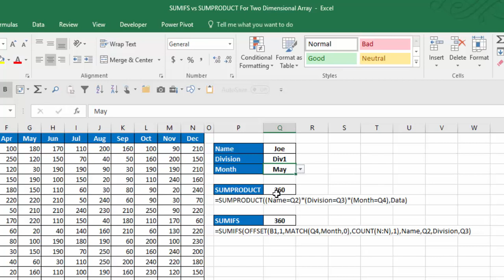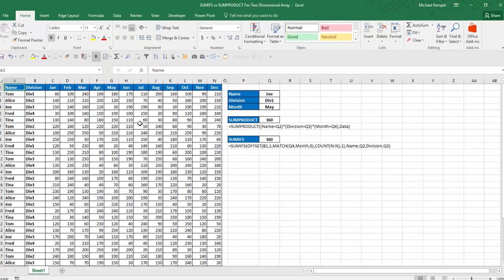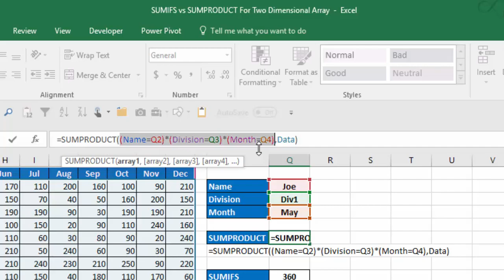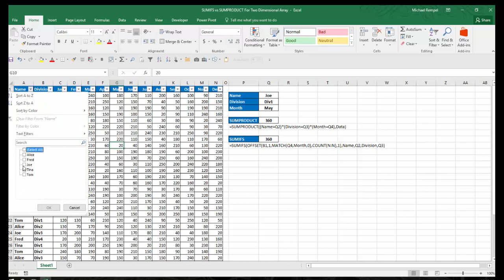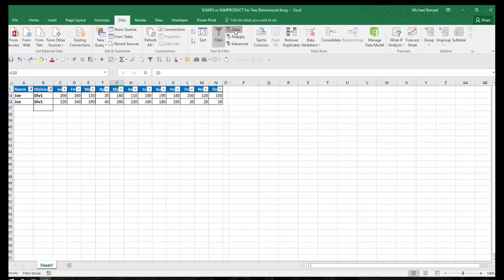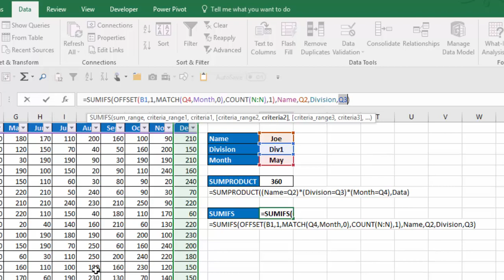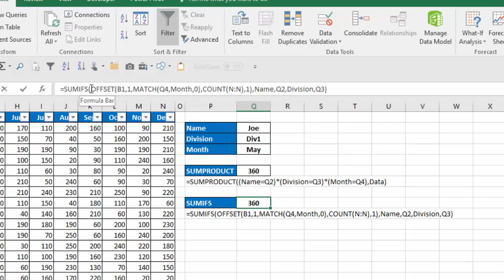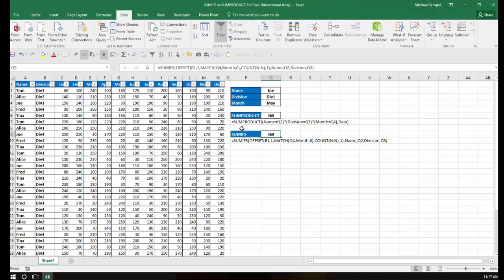How To Sum Data With Multiple Vertical and Horizontal Criteria Using SUMPRODUCT Or SUMIFS In Excel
In this tutorial we are going to look at how to filter and add a column of data that has multiple criteria in both rows and columns using two options - either the SUMPRODUCT function or the SUMIFS function.